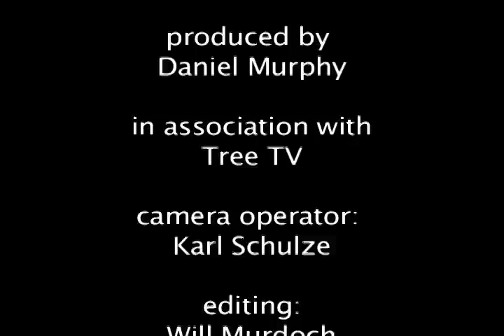falling compilation 2.mov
Tree removal, rigging and climbing, 10 minutes of pure action with some highlights from the original tree falling compilation. If you like fast action, chainsaws and big trees coming down, then you won't be disappointed.